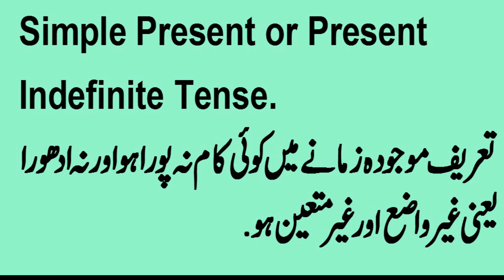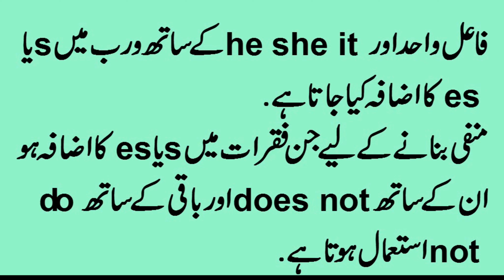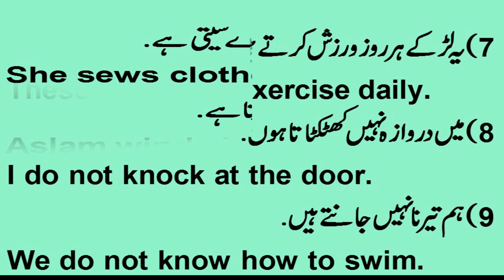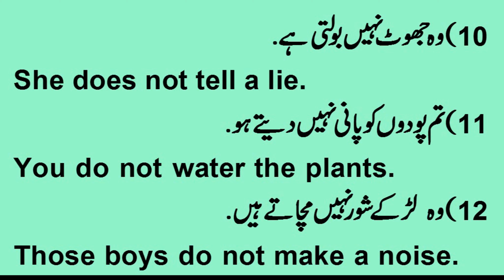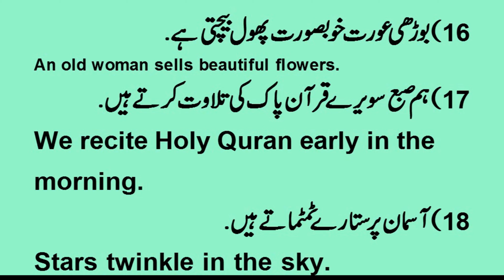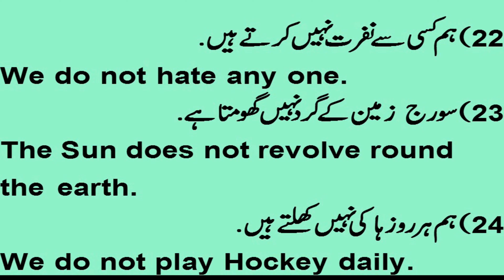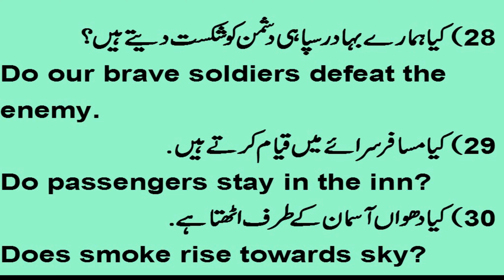Present Indefinite Tense| Learn English and Urdu with me in Urdu/Hindi # English Grammar Brave Mian.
Brave Mian
Learn English with tenses in Urdu, Learn English and Urdu with me :)
Present Indefinite Tense with example in Urdu/Hindi # English Grammar